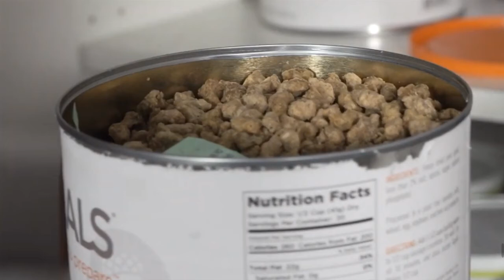Mission MDRS 2020 ISAE-SUPAERO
En mars 2020, je suis parti avec 6 autres étudiants aux États-Unis dans le désert de l'Utah pour effectuer une mission de simulation de vie martienne au sein de la MDRS (Mars Desert Research Station).

Je remercie tous nos sponsors, et plus particulièrement la commune de Téthieu, pour leur soutien.